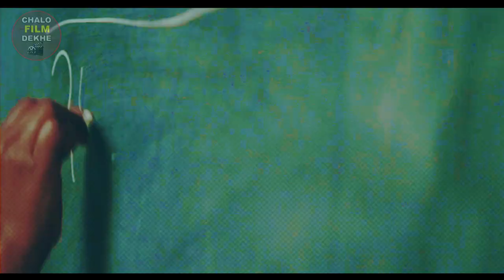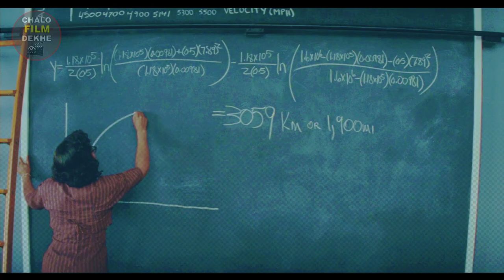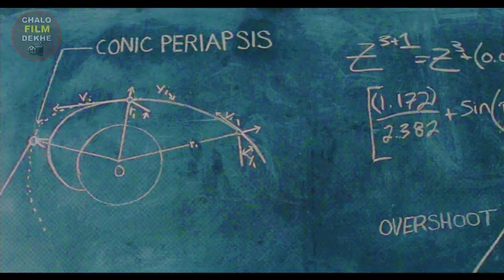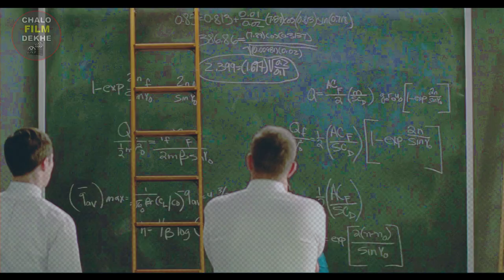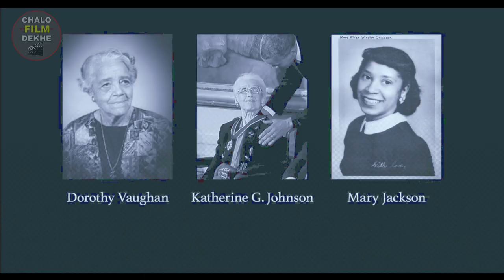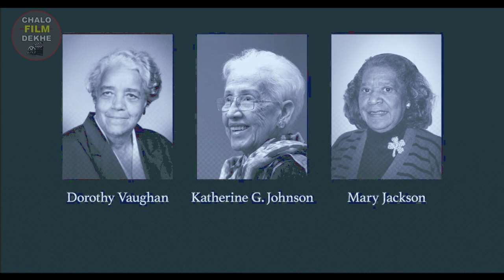Hidden Figures Movie Explained In Hindi | Hollywood movies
Hidden Figures Movie Explained In Hindi

The story of a team of female African-American mathematicians who served a vital role in NASA during the early years of the U.S. space program.